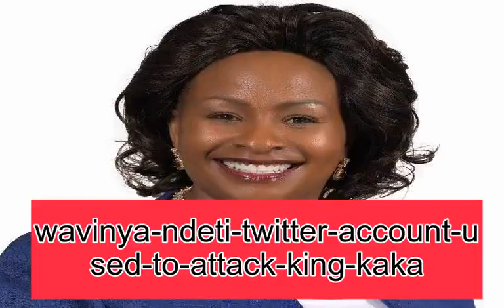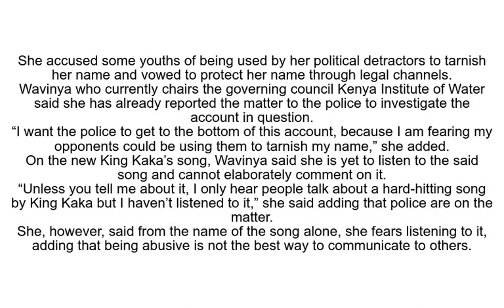WAVINYA NDETI TWITTER ACCOUNT HACKED: Wavinya Ndeti Response to King Kaka | Wajinga Nyinyi: Spoken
wavinya ndeti twitter account used to attack king kaka

Wavinya denies claims she attacked King Kaka over 'Wajinga Nyinyi'

Former  Kathiani Member of Parliament Wavinya Ndeti has denied claims that she criticized popular Kenyan musician, King Kaka, over his viral video dubbed 'Wajinga Nyinyi'.

The allegations against the former Machakos Gubernatorial candidate emerged on Saturday after a Twitter handle with the name '@WavinyPress ' alleged to be associated with her sent a message that condemned King Kaka.

The politician, however, distanced herself from the Twitter account citing that she only has one Twitter handle which is @Wavinya_ Ndeti.

She further appealed to the Social media users to ignore any other account. According to the politician, the fake account is meant to tarnish her image as a leader.

“I only have one Twitter account which is known to everyone, it is not clear to me why some people are using my name to talk about things I don’t know,”  she said.

“I believe the account is operated by individuals who are out to ruin my reputation and so I distant myself from anything posted under the aforementioned handle. I have reported the matter to the police to take quick action,” she added.

Wavinya nonetheless pointed out that interested parties should have contacted her to confirm the authenticity of the tweet.

“It is wrong for the media to use fake tweets to paint me in bad light. They should have contacted me before believing these fake tweets,” she said.

Wavinya is apparently yet to listen to the viral song which highlights bad leadership and corruption in the country.